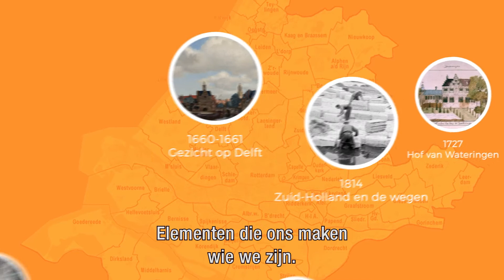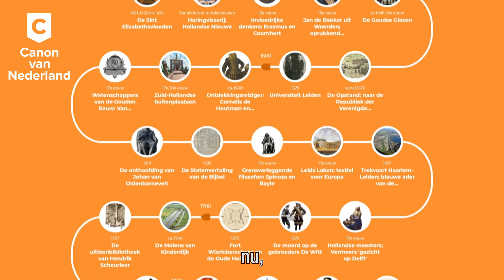Canon van Zuid-Holland | Provincie Zuid-Holland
Zorg dat ook jouw erfgoedcollectie toegankelijk is voor iedereen en maak hem digitaal, ook voor toekomstige generaties. Bekijk onze fonkelnieuwe film over de Canon van Zuid-Holland. Doe ideeën op, laat je inspireren en ga aan de slag met je eigen canon!